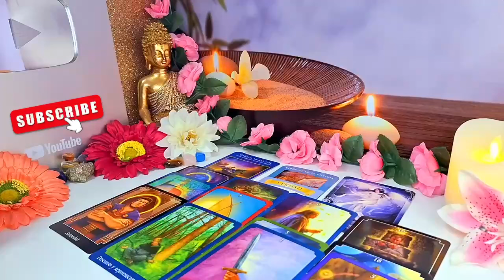AQUARIUS🧿 AN ENEMY DISGUISED AS A FRIEND🚨HERE’S THEIR PLAN⚠️ BE ALERT PLEASE⚠️ SEPTEMBER 2024